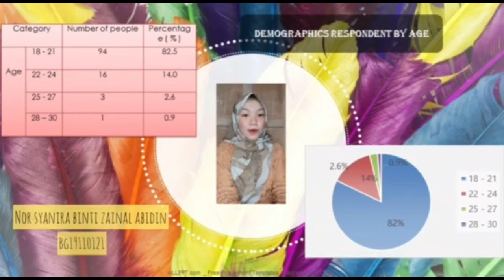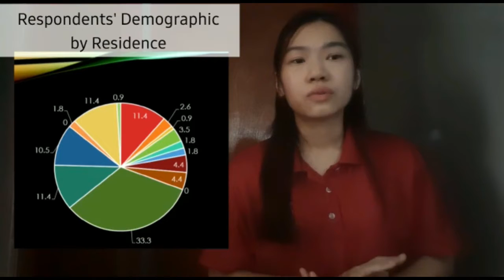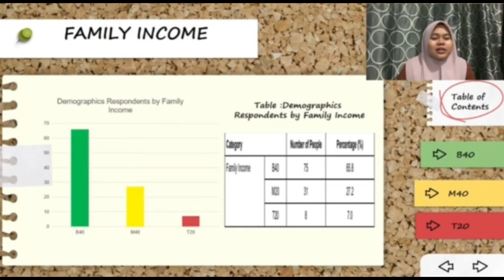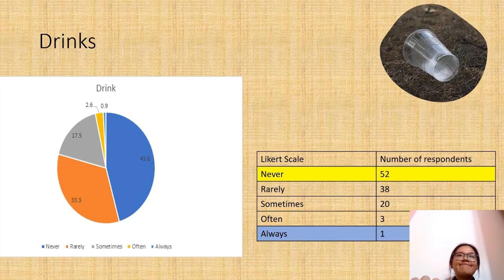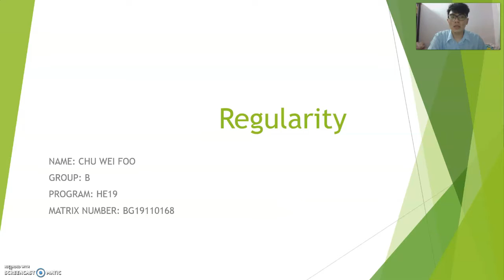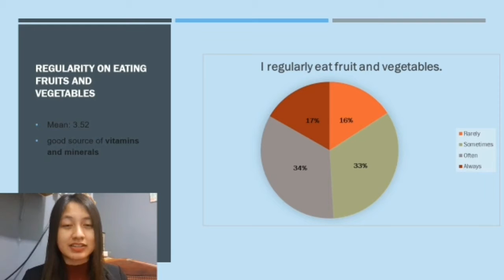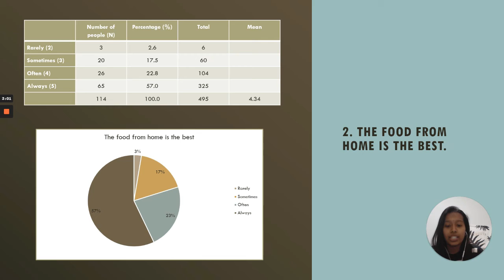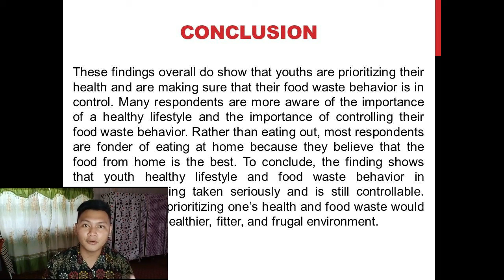GROUP B Video Group Assignment | GT01403 (Semester 1 2020/2021)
Good day, Dr. Isa.
We are from GROUP B would like to present our video for the group assignment assigned to us with the title "Youth Healthy Lifestyle & Food Waste Behavior in Malaysia". I, representing the group would like to apologize for the long-length duration of the video. We just wanted to have some kind of a shred of evidence that every team member has done their responsibilities very well and has shown great cooperation.

GROUP B Team Members:
1. Alvin Erickson Albert, BG19110117
2. Amelia binti Blaise, BG19110301
3. Chu Wei Foo, BG19110168
4. Gautham Nair A/L Damotharan Nair, BG19110036
5. Kevineshwary A/P Parameswaran, BG19110207
6. Natasa binti Pirman, BG19110278
7. Nor Syanira binti Zainal Abidin, BG19110121
8. Shirley Ling, BG19110162
9. Tan Yu Ning, BG19110264
10. Yashvini A/P Rajendran, BG19110308

CORRECTIONS:
In the video, Natasa's name is "Natasa binti Pirman Pirma", however, it is wrong. It is only "Natasa binti Pirman".